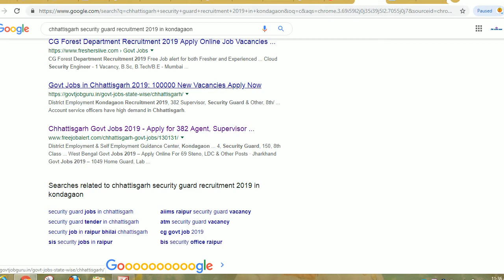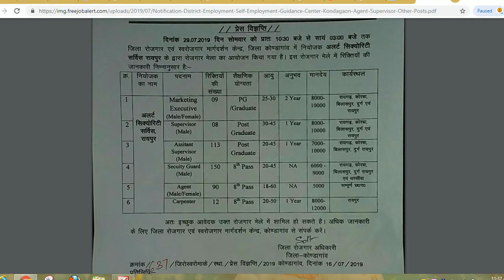chattisgarh security guard and other posts recruitment 2019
Hello friends

Govt of Chhattisgarh Jobs 2019: District Employment & Self Employment Guidance Center, Kondagaon, Govt. of Chhattisgarh has invited applications for the recruitment of Security Guard, Marketing Executive, Supervisor, Assistant Supervisor, Agent & Carpenter in Alert Security Service, Raipur. Eligible candidates can apply for the post in the prescribed format on or before 29 July 2019.